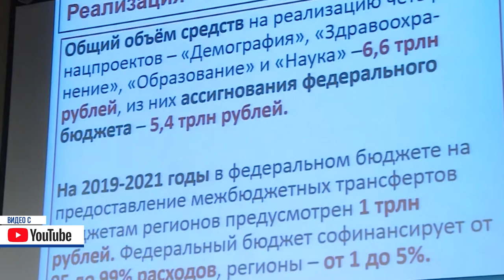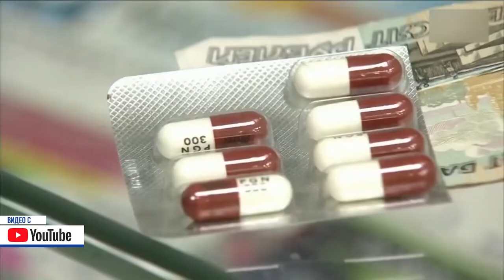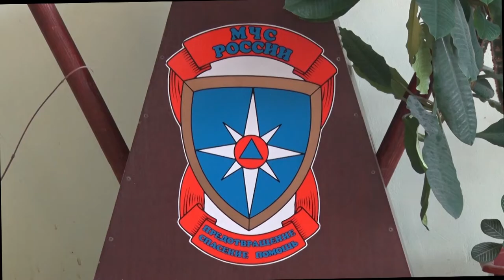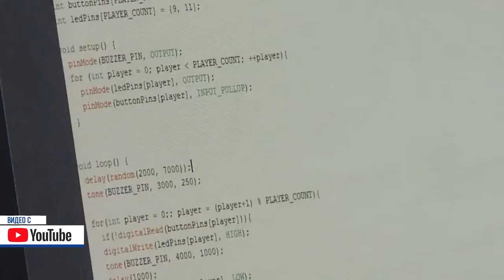Десна-ТВ: День за днем от 30.10.2019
В выпуске:
- в администрации города состоялось еженедельное рабочее совещание;
- профилактическая акция сотрудников ГИБДД.